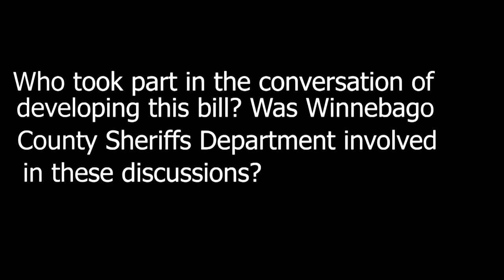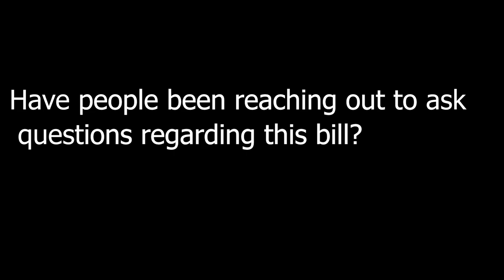Rep. Maurice West on police reform (full interview)